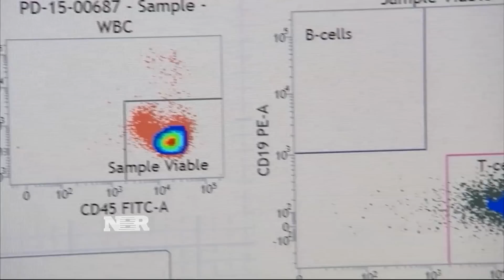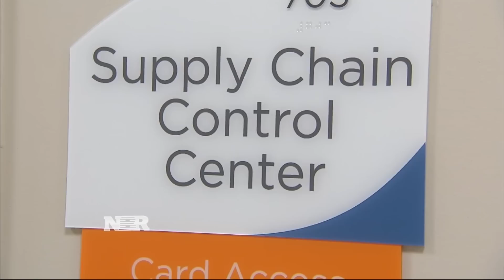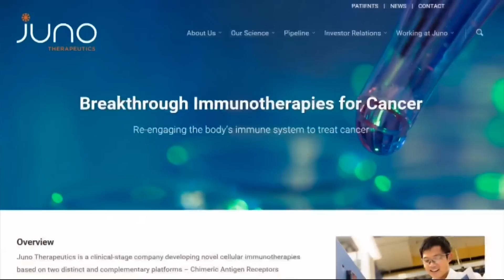A new way to treat cancer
Meg Tirrell tells us why the future of cancer therapy may almost be here.